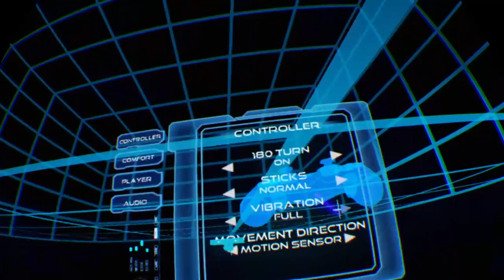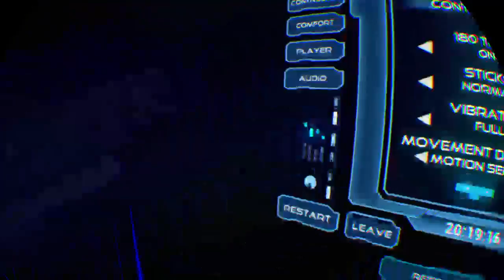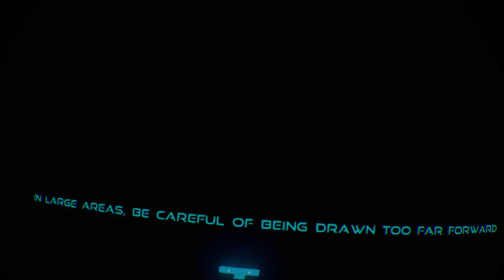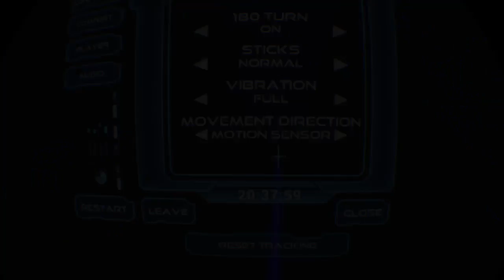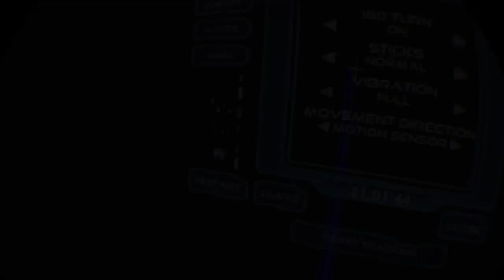Farpoint VR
I love gaming and I will do it a lot on this channel so if you like Call of Duty Minecraft or Battlefield you would like this channel!